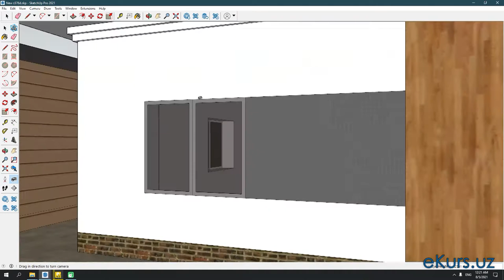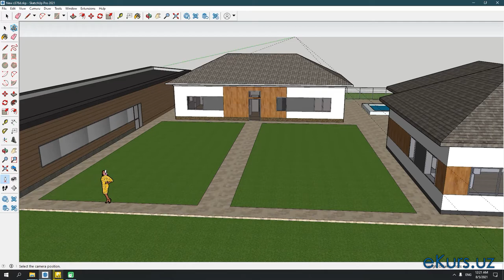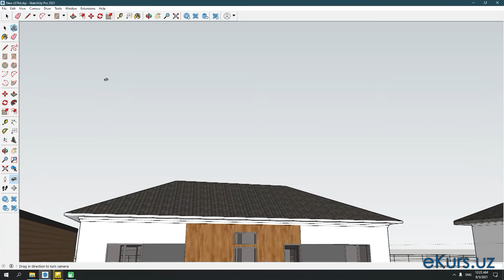SketchUp 2021 - [09-Dars] - Kamera o'rnatish, atrofga qarash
Salom hammaga!